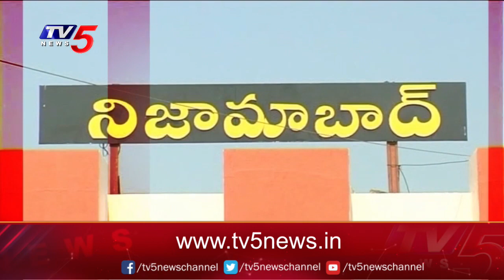Open Secret: పట్టు కోసం ఒకరు పరువు కోసం ఒకరు Vemula Prashanth Reddy vs Arvind | TV5 News Digital